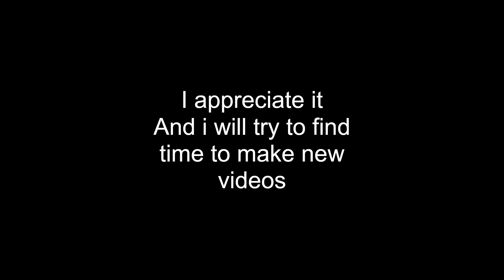Thank you for 50 subscribers !! And a little life update...